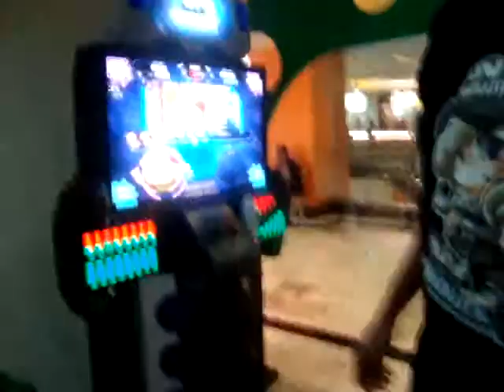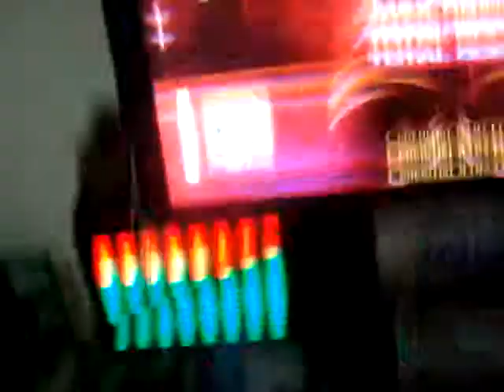0gg - Xtree S20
Lixo. Sem mais. Pra quem já fez 2 misses, foi lixosa. D=